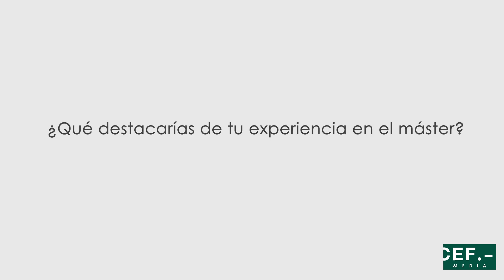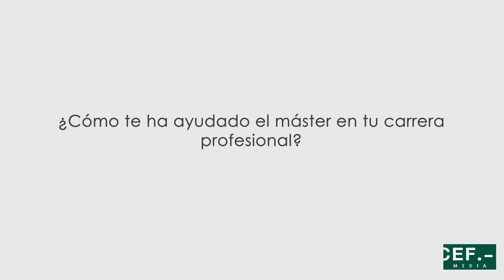Opinión alumno MBA - Máster en Dirección y Administración de Empresas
Entrevista realizada a Alfonso Sánchez, alumno del Máster en Dirección y Administración de Empresas del Centro de Estudios Financieros, en la que nos cuenta su experiencia estudiando en el CEF.-